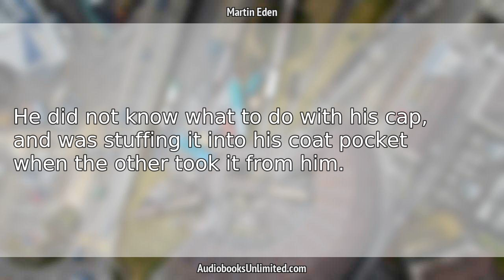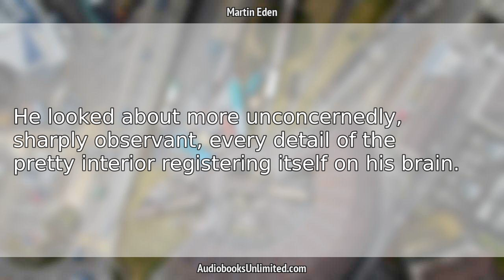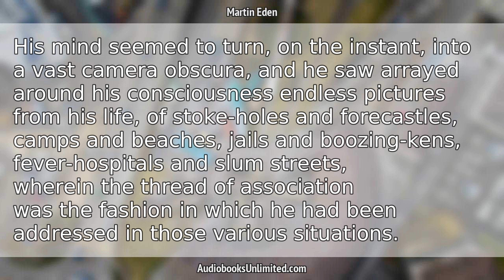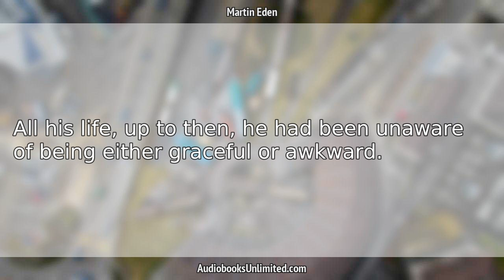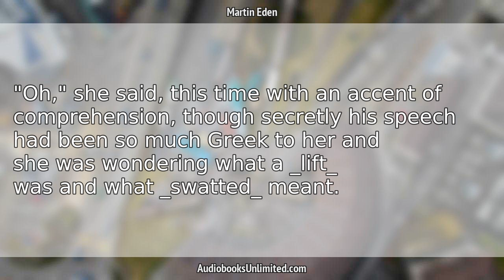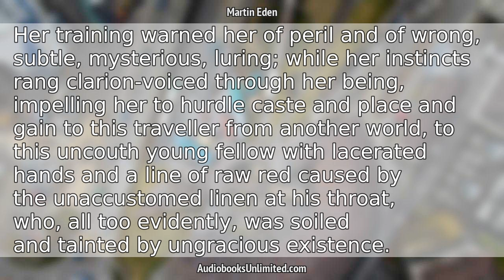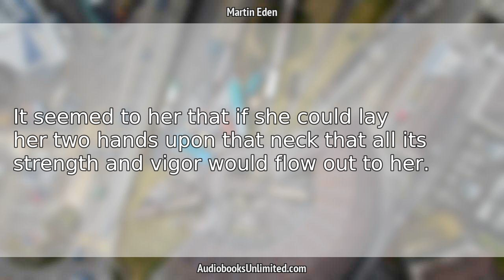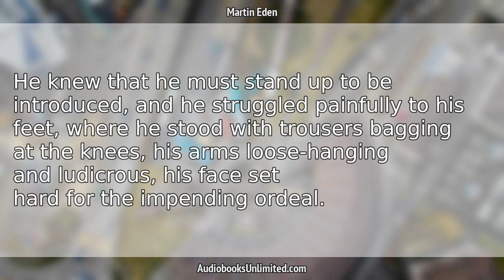Martin Eden Audiobook Chapter 1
Martin Eden Audiobook Chapter 1 with subtitles in English by Jack London. Free full length audiobook with text.